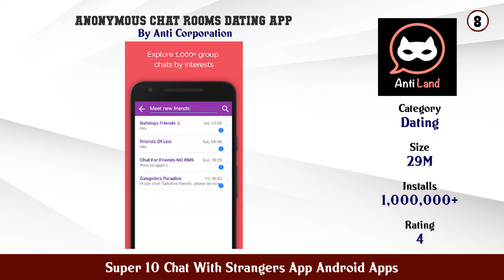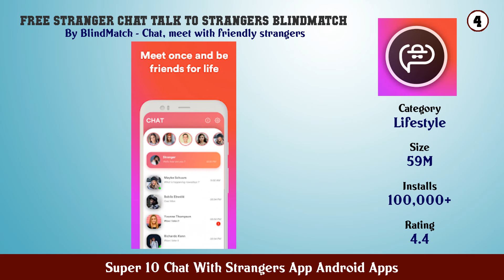Super 10 Chat With Strangers App Android Apps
11. Random Chat Chat with Strangers Meet New People

10. Talk To Strangers in Anonymous Chat Rooms Paltalk

9. Chat For Strangers Video Chat

8. Anonymous Chat Rooms Dating App

7. Random Chat Stranger Chat Kwee

6. Stranger chat meet new people

5. Talk Chat Random Chat

4. FREE Stranger Chat Talk to Strangers Blindmatch

3. Random Chat with Strangers Anonymous Dating

2. Chathub Random chat Stranger chat app no login

1. Random Chat (Stranger Chat)